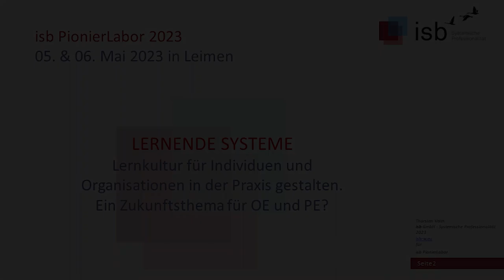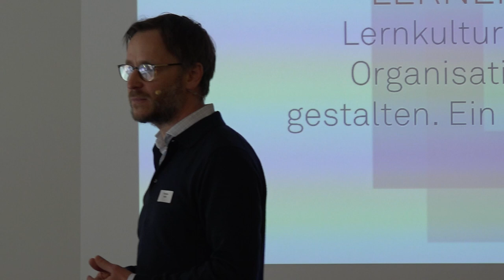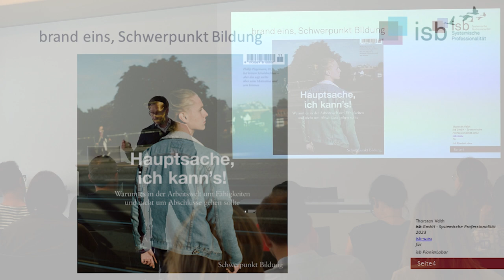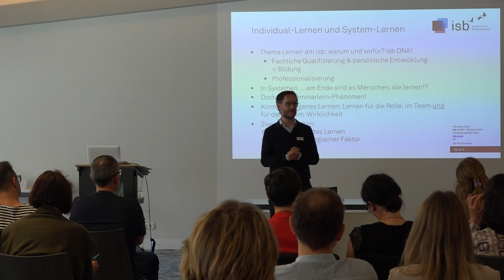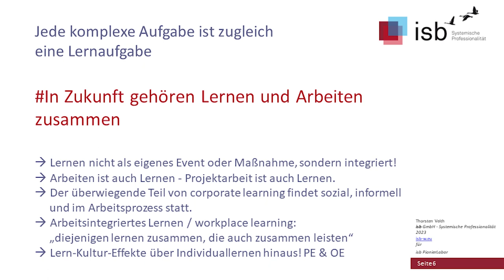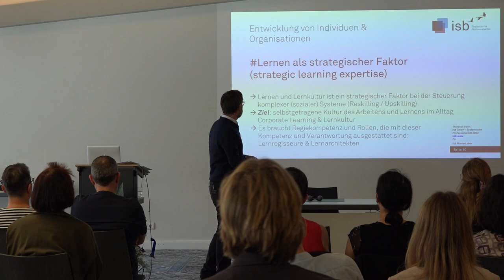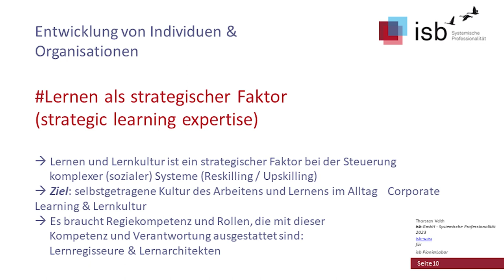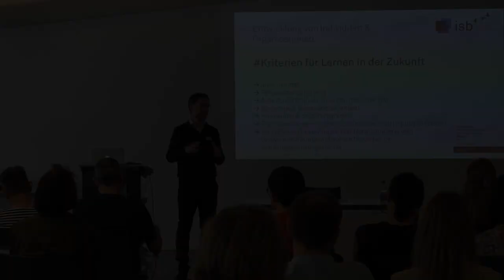Eröffnung durch Thorsten Veith; PionierLabor 2023; Leimen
PionierLabor 2023 zum Thema:
"LERNENDE SYSTEME – Lernkultur für Individuen und Organisationen in der Praxis gestalten. Ein Zukunftsthema für OE und PE?"
am 5. & 6. Mai 2023 in der Villa Toskana in Leimen.

Thorsten Veith führt hier in die Veranstaltung und ins Thema ein.